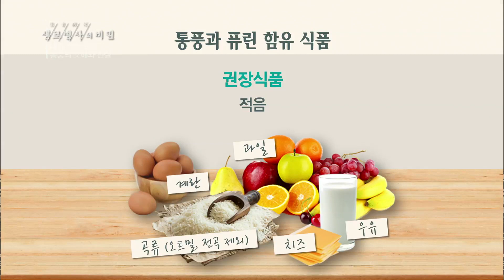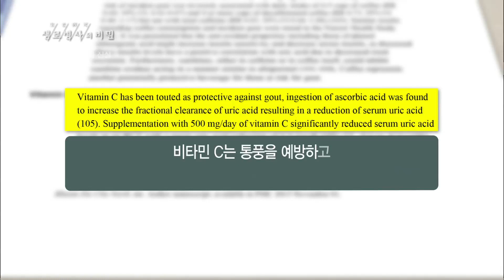통풍과 음식 - (20181031_668회 방송) 내가 키운 고통, 통풍의 오해와 진실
[통풍과 음식_내가 키운 고통, 통풍의 오해와 진실]

[ 원고정보 ]
퓨린 함량이 높은 음식을 먹으면 요산수치가 높아진다.
고기국물이나 등푸른생선, 육류 내장등은 피하고, 특히 금주해야 한다.
맥주 뿐만 아니라 모든 알코올은 위험하다.